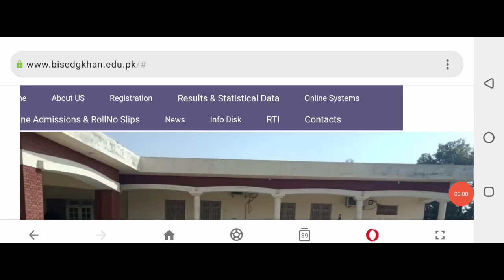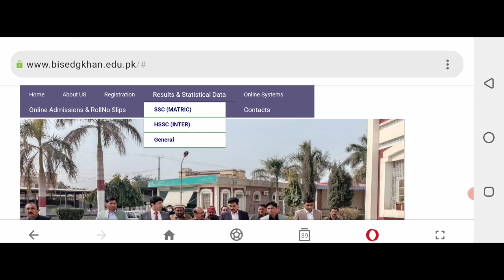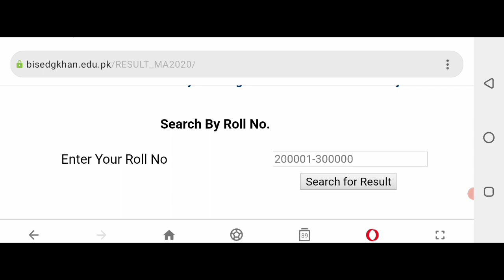Dg khan board Matric & inter Result check 2023